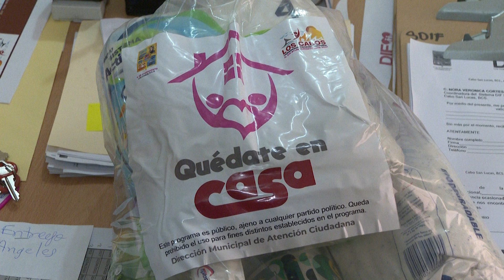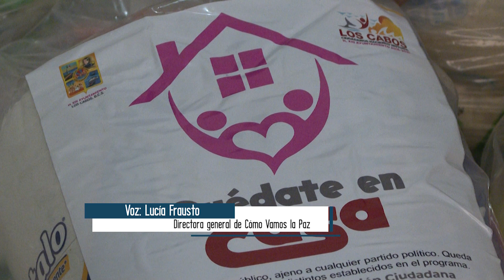Alianza Comunitaria de BCS logra recaudar 71.5 millones de pesos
Alianza Comunitaria de BCS logra recaudar 71.5 millones de pesos; la comunidad ha aportado más de 50 millones.